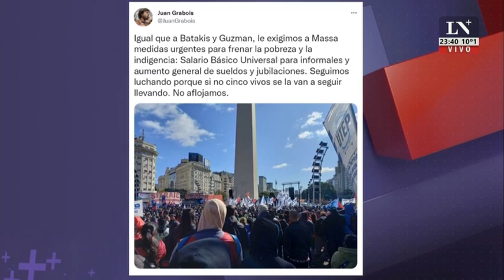"No aflojamos": Grabois le exigió a Massa un Salario Universal